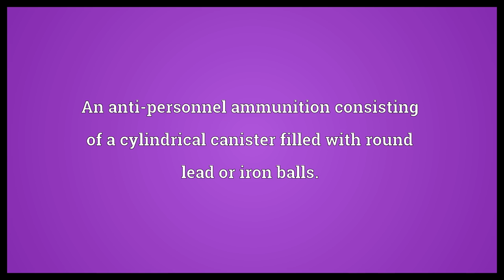Canister shot Meaning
Video shows what canister shot means. An anti-personnel ammunition consisting of a cylindrical canister filled with round lead or iron balls..  Canister shot Meaning. How to pronounce, definition audio dictionary. How to say canister shot. Powered by MaryTTS, Wiktionary